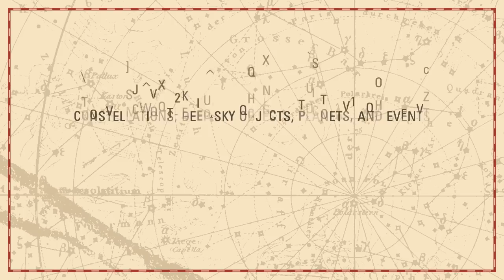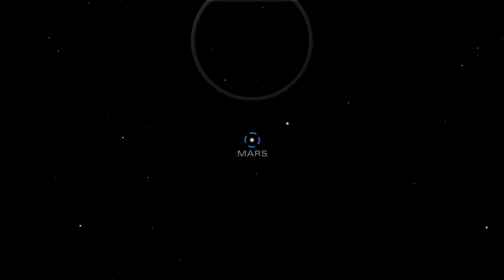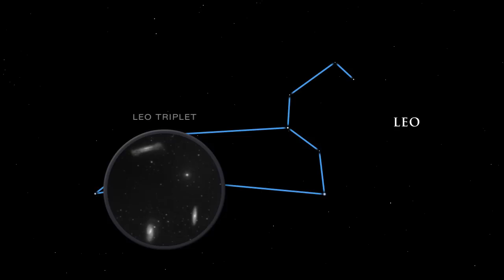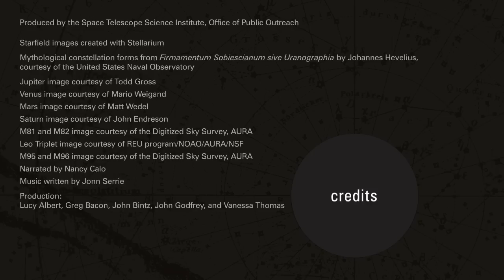Evening Planets and Lyrid Meteors Reign -- April Skywatching | Video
April 2012 witnesses Saturn at opposition, a crescent-phase Venus, the Lyrid Meteor Shower -- where up 20 meteors per hour may be seen-- and, for those with telescopes and dark skies, the Leo Triplet galaxies.